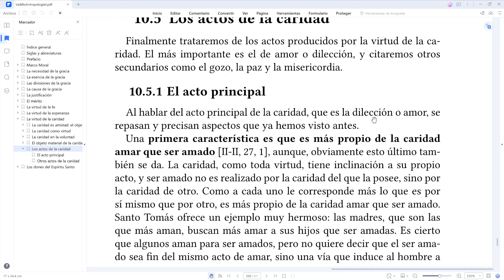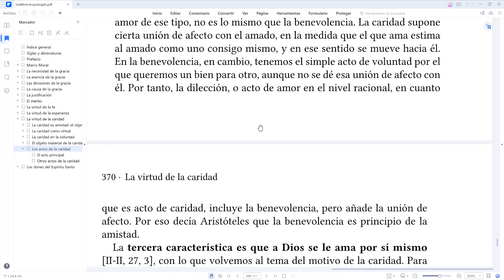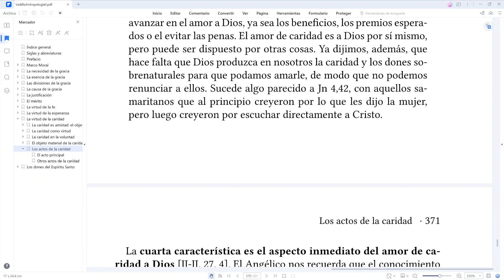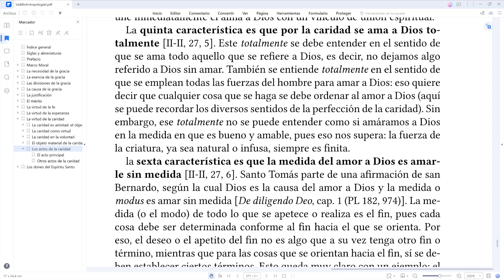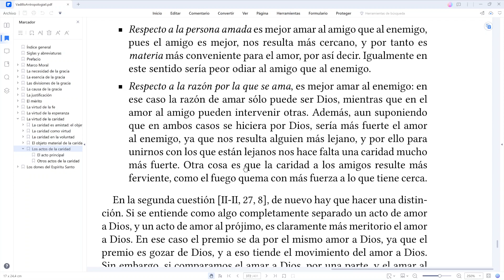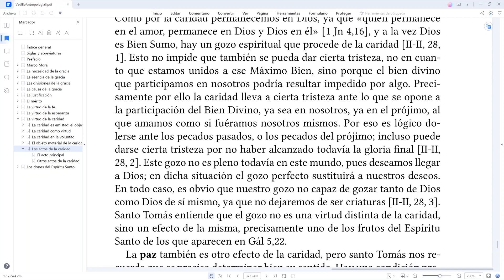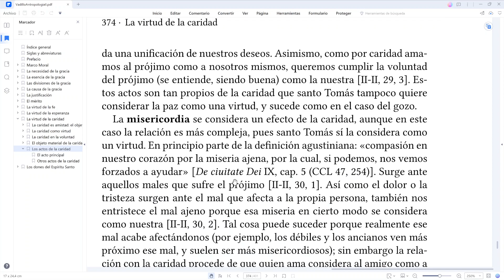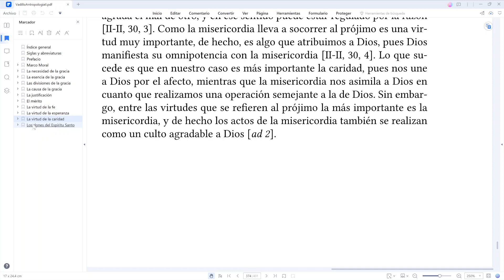Antropología Teológica II: 36. La virtud de la caridad 5. Los actos de la caridad.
Concluimos la exposición de la virtud de la caridad tratando de sus actos. Ante todo exponemos las diversas características de su acto principal que es la dilección. Posteriormente estudiamos los actos secundarios que son el gozo, la paz y la misericordia. Manual 369-374.